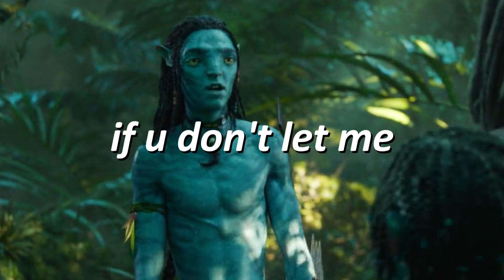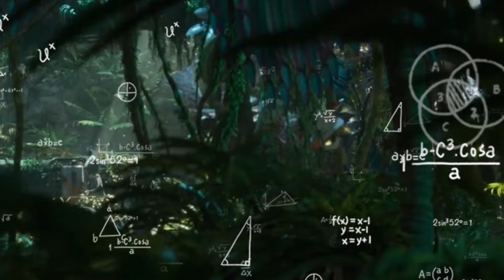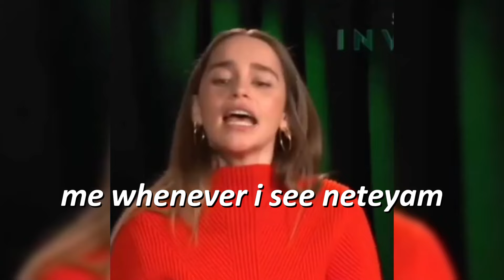Lo'ak being a Menace to society for 4 minutes straight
Lo'ak causing trouble & being a Menace to society for almost 4 minutes straight in Avatar : The Way of Water

Movie : Avatar: The Way of Water (2022)